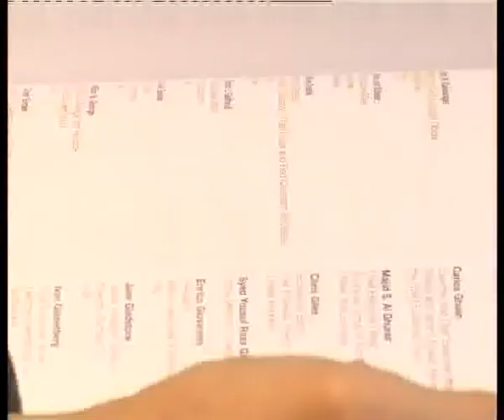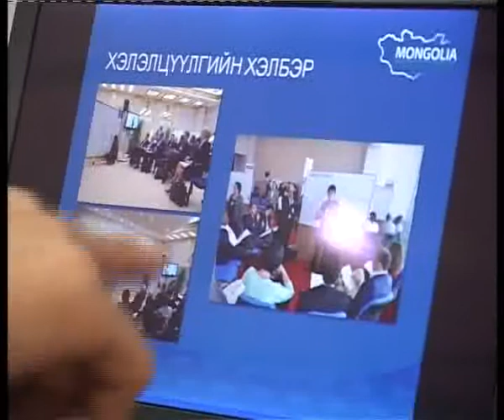Ganhuyag gave an interview about Mongolian Economic Forum at NTV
TenGer Financial Group - Ganhuyag gave an interview about Mongolian Economic Forum at NTV